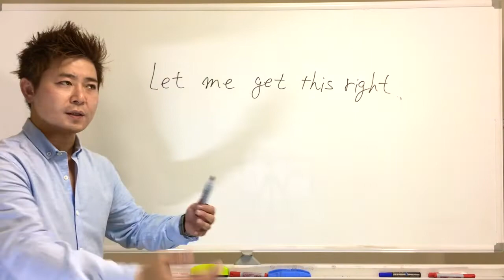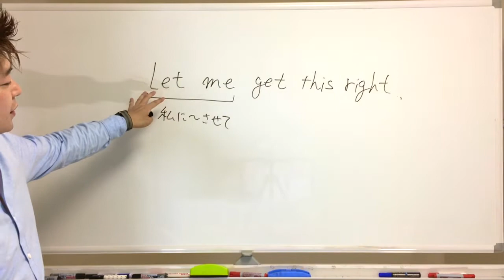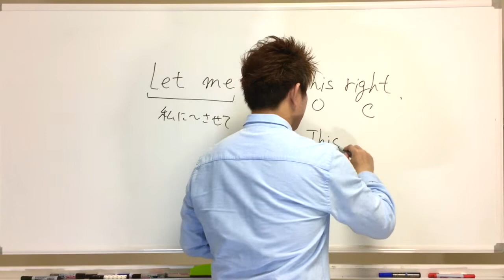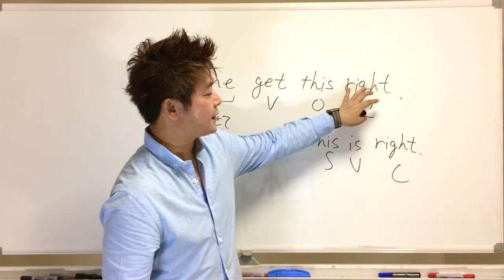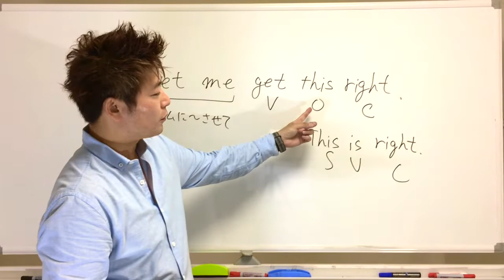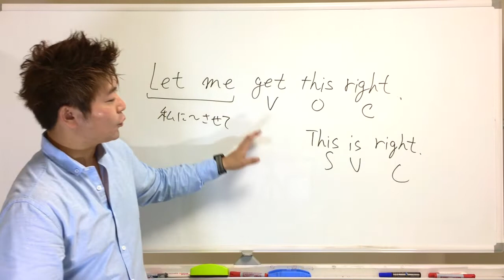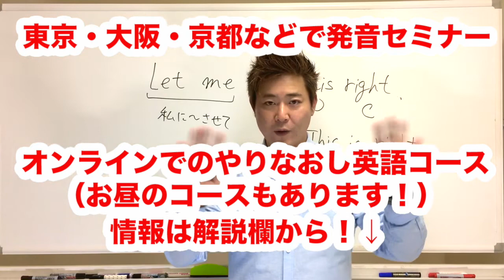英語表現 Let me get this right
✅毎月開催英語の発音セミナー❗

✅オンラインやりなおし中学高校英語コース